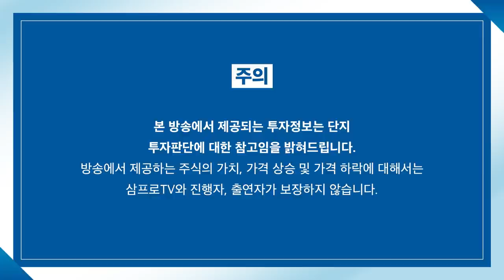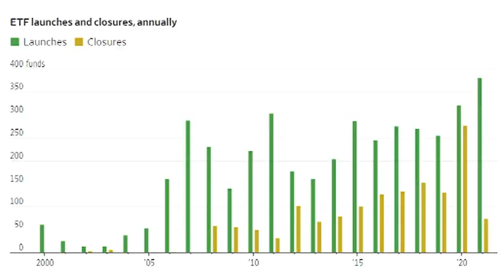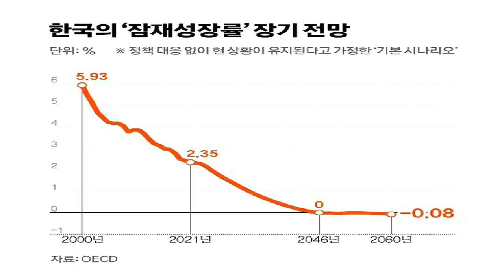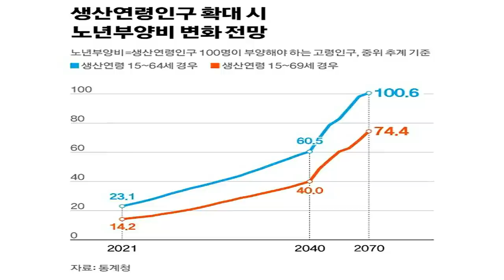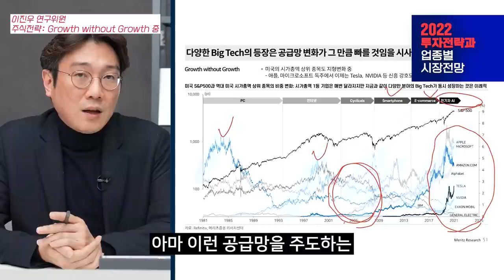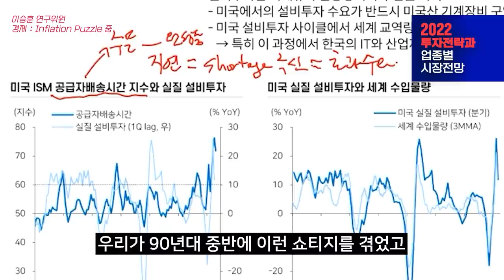[뉴스3] 전세계 ETF에 올해 1조달러 몰려..유입액 사상 최대